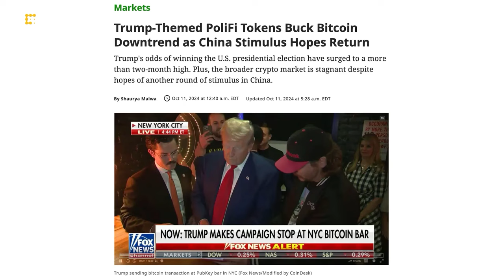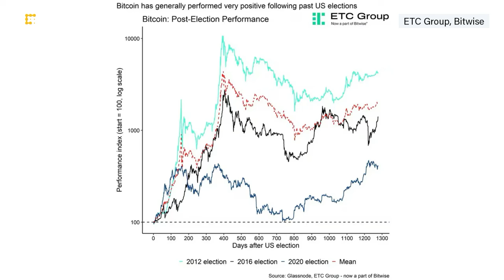Trump-Themed Tokens Surge, Bitcoin Forecast to Jump After U.S. Elections | Chart of the Day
Donald Trump-themed PoliFi tokens saw double-digit gains as the Republican presidential candidate's chances of winning the election surged to a two-month high on Polymarket. ETC Group explains why BTC could jump after the U.S. elections and CoinDesk Anchor Christine Lee presents the "Chart of the Day."